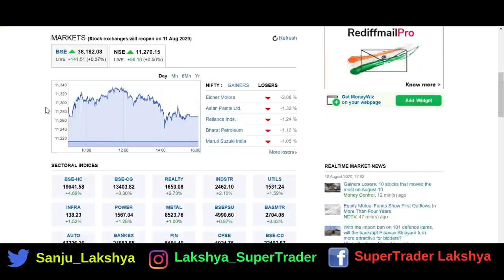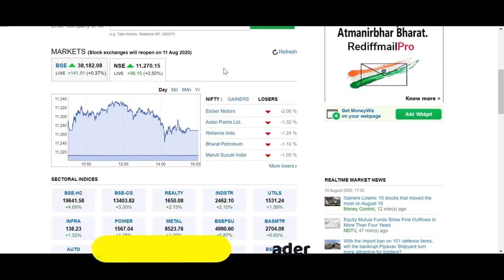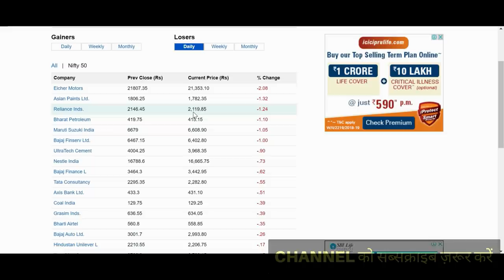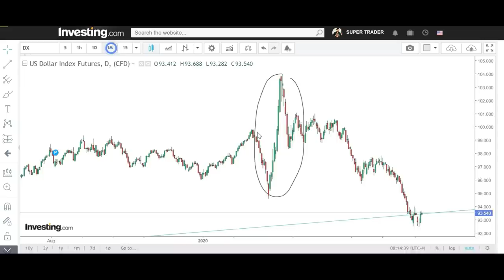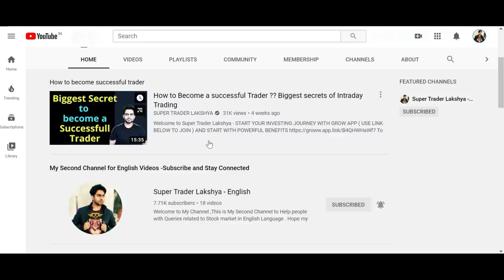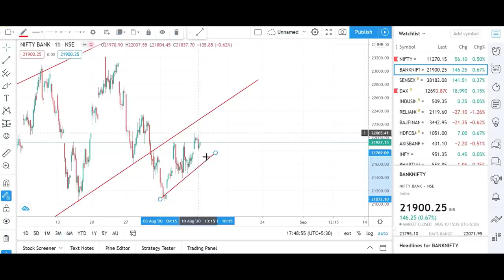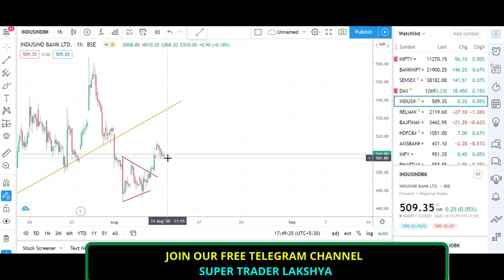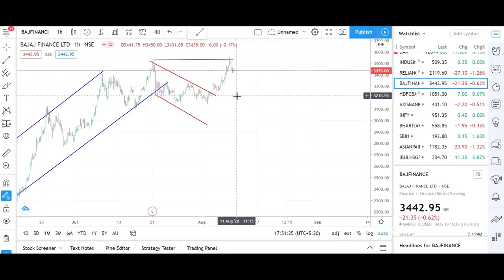Banknifty & Nifty Analysis to trade on 11th Aug | MAruti , bajaj finance , Reliance , Infosys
OPEN DEMAT ACCOUNT WITH THE BROKERS IN TRUST

Have the Mindset of learning and understand Nothing is free in this world Except Oxygen and Negativity .

All the Video are for Education purpose and are my Views .Please consult with your financial adviser before investing or trading .